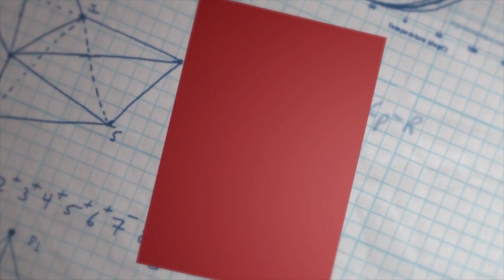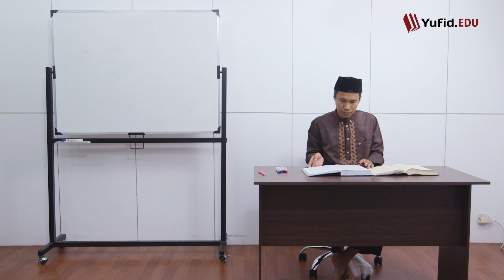117. Fiqih Adzan 4: Syarat Adzan dan Iqamah (Fiqih Mazhab Syafi'i) - Ustadz Agus Waluyo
117. Fiqih Adzan 4: Syarat Adzan dan Iqamah (Fiqih Mazhab Syafi'i) - Ustadz Agus Waluyo

Syarat adzan dan iqomah akan menjadi topik pembahasan utama kajian fikih Syafii kali ini. Seorang muslim khususnya muadzin perlu mengetahui syarat sah adzan dan iqomah serta permasalahan-permasalahan yang berkaitan dengannya. Umumnya yang mengumandangkan adzan adalah laki-laki dan mungkin kita tidak pernah mendengar adzan wanita. Apakah wanita boleh adzan? Ternyata hukum adzan bagi wanita tidak disunahkan. Bahkan hukum wanita adzan di masjid untuk shalat berjamaah termasuk perkara yang dilarang. Suara adzan wanita tentu dapat menimbulkan fitnah. Itulah kenapa wanita tidak boleh adzan di masjid.

Adzan sebagai penanda masuknya waktu shalat. Oleh karena itu hukum adzan sebelum masuk waktu sholat tidak boleh kecuali adzan subuh. Pada shalat subuh terkadang ada dua adzan yaitu adzan pertama subuh dan adzan kedua. Dalilnya berdasarkan hadis tentang adzan pertama Bilal bin Rabah dan adzan Ibnu Ummi Maktum. Pada saat itu Bilal bin Rabah adzan pertama belum terbit fajar subuh.

عَنْ عَائِشَةَ – رضى الله عنها – أَنَّ بِلاَلاً كَانَ يُؤَذِّنُ بِلَيْلٍ فَقَالَ رَسُولُ اللَّهِ – صلى الله عليه وسلم – « كُلُوا وَاشْرَبُوا حَتَّى يُؤَذِّنَ ابْنُ أُمِّ مَكْتُومٍ ، فَإِنَّهُ لاَ يُؤَذِّنُ حَتَّى يَطْلُعَ الْفَجْرُ»

Dari ‘Aisyah radhiyallahu ‘anha bahwa Bilal biasanya mengumandangkan adzan di waktu malam (belum terbit fajar shubuh). Rasulullah shallallahu ‘alaihi wa sallam mengatakan, “Makan dan minumlah hingga Ibnu Ummi Maktum mengumandangkan adzan. Beliau tidaklah mengumandangkan adzan hingga terbit fajar (shubuh).” (HR. Bukhari no. 1919 dan Muslim no. 1092).

Semoga bermanfaat.